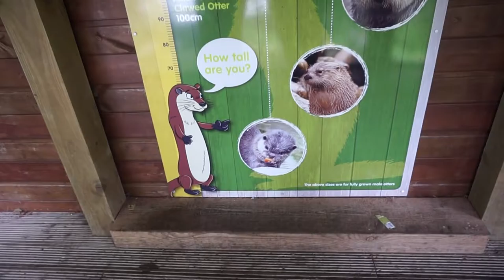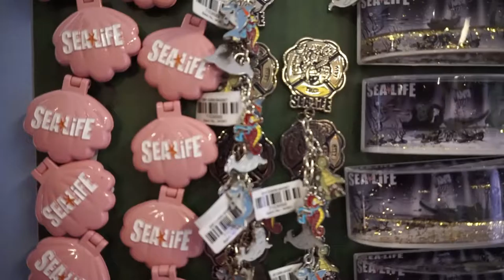Otters at the Scottish Sea Life Sanctuary!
While in Scotland Ryan and Lauren visit an aquarium with Otters, Seals and a bunch of fish!